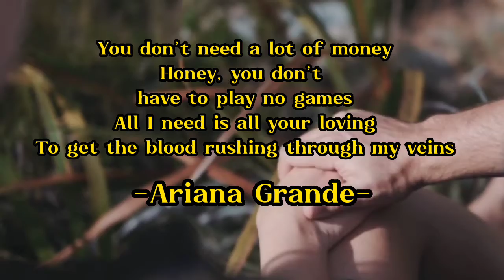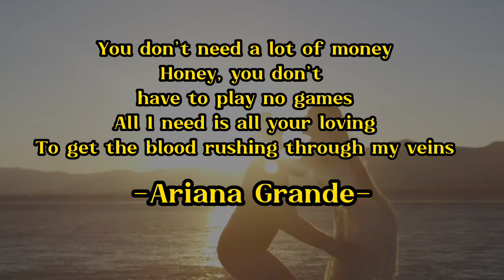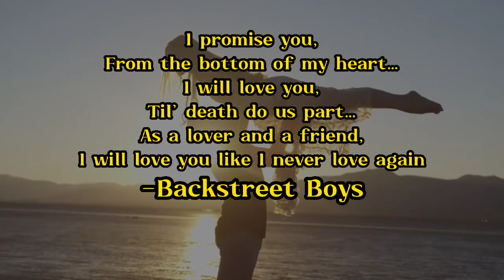Best Collection of Love Quotes From The Song Lyrics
This is a collection of love quotes from the song lyrics of my favorite singers, if anyone wants to add please comment ❤️❤️